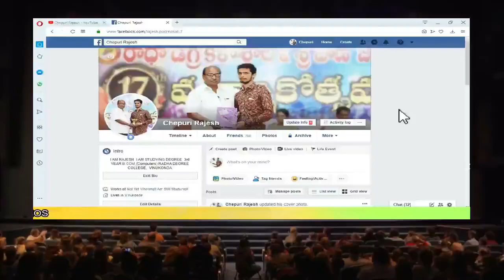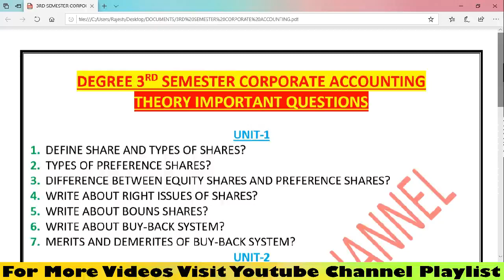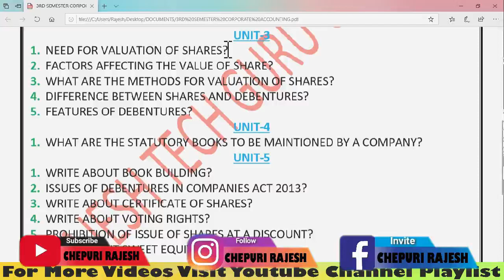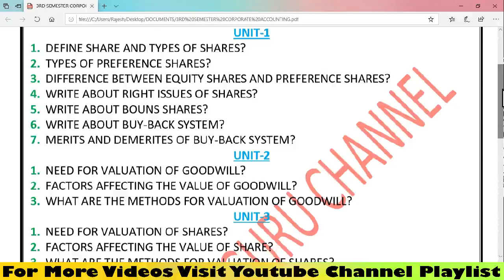DEGREE 3RD SEMESTER CORPORATE ACCOUNTING ENGLISH MEDIUM IMPORTANT QUESTIONS FOR PUBLIC EXAMINATION.